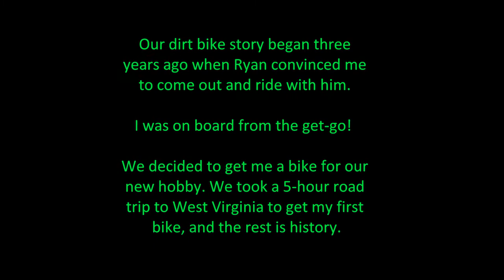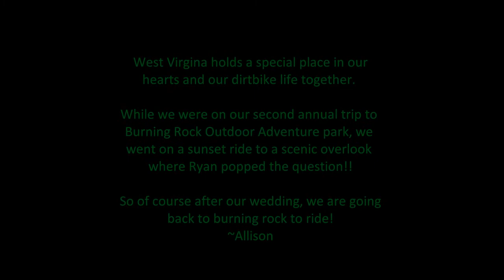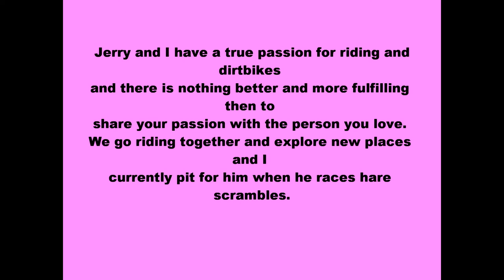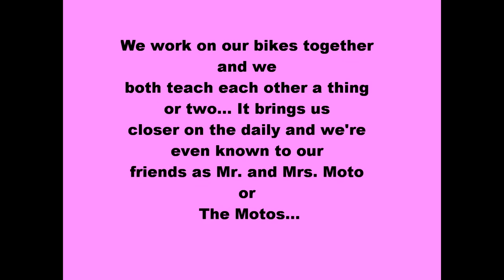Moto Love Stories 2018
Some Valentines Day shoutouts in this years
Thanks to our contributing couples: Allison & Ryan, Michelle & Ronnie, Monica & Jerry.
Connect with DBGA on Facebook and remember... Dirt Bike + Girl = Adventures!